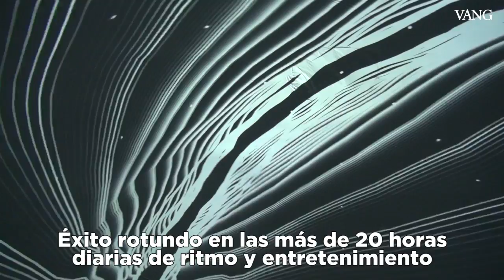Mañana tarde y noche del mejor Sónar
Segunda jornada del Festival Sónar 2017